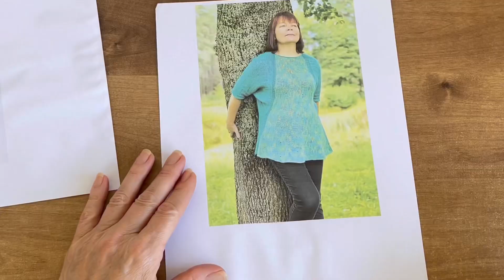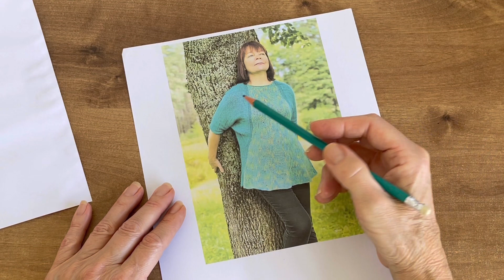Новые конструкции в вязании это просто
С вами Гала Голански galagolansky профессиональный дизайнер одежды knitwear designer
Я работаю с известными дизайнерами и фирмами с 2007 года. Создала своих 19 коллекций. Преподаю свои уникальные методы вязания с 2018 года. Обучила более 3000 студентов с разных стран.